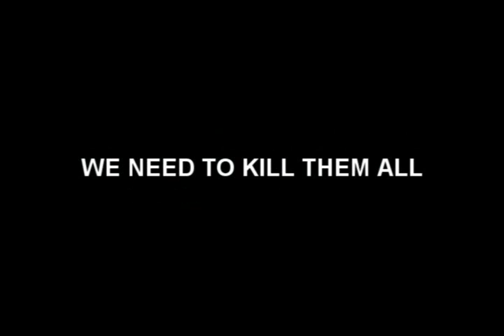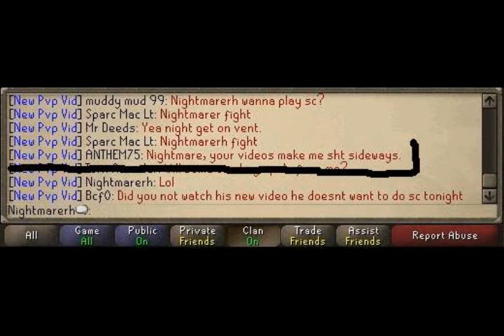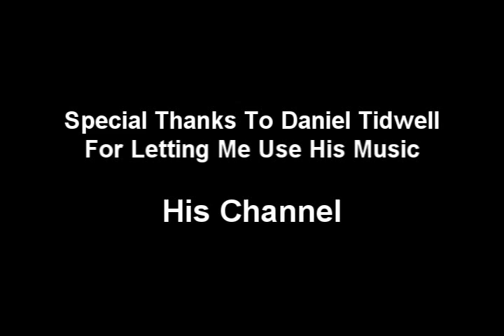Runescape Storytime Episode 8 WHEN HIPPIES ATTACK!!!!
NightmareRH's Production Presents Runescape Storytime Episode 8 WHEN HIPPIES ATTACK!